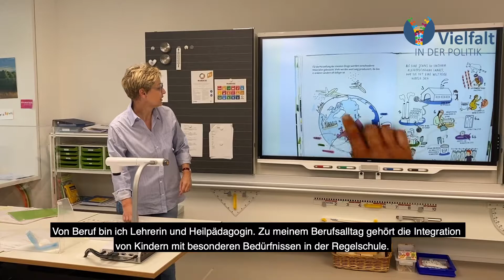Kandidatinnen im Bilde: Conny Büchel-Brühwiler - FL Landtagskandidatin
Mit der parteiübergreifenden Kampagne «Kandidatinnen im Bilde» unterstützt Vielfalt in der Politik die Kandidatinnen für die Landtagswahlen 2021. In den individuell gestalteten Video-Porträts lernen Wählerinnen und Wähler die antretenden Frauen kennen und erhalten einen lebendigen Eindruck ihrer Person. Heute im Bild: Conny Büchel- Brühwiler.